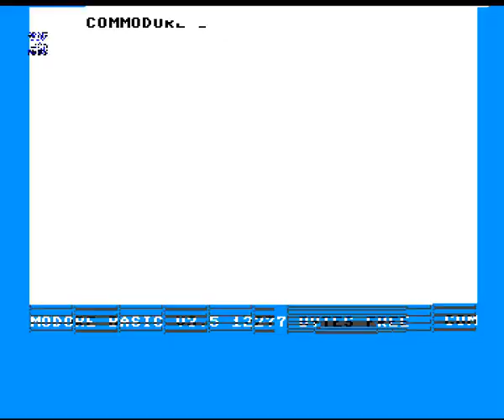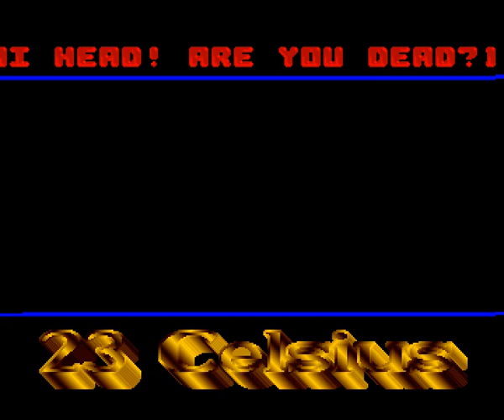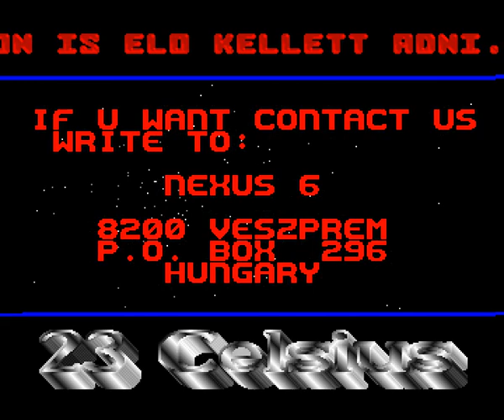23 Celsius Crew - Villed Factors (1991) Amiga Demo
23 Celsius Crew - Villed Factors (1991) Amiga Demo